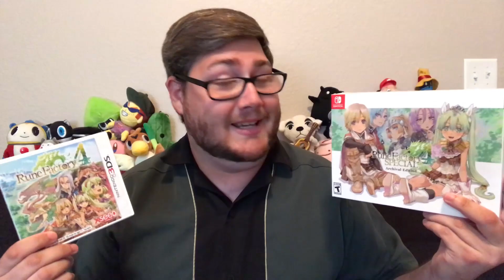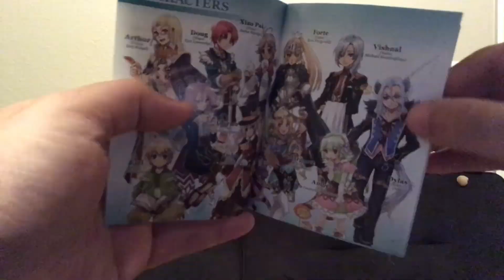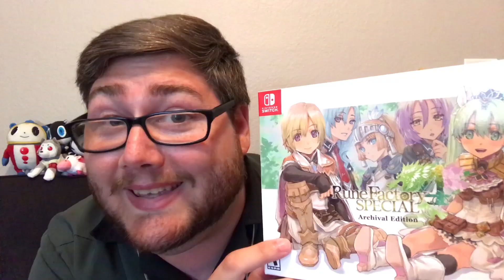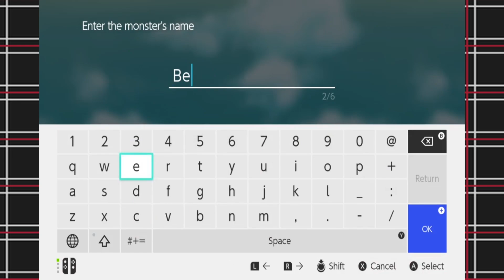Rune Factory 4 Special | A Fantasy Story of Seasons - Strain42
The game that inspired the very first words ever uttered on my channel. We're looking at Rune Factory 4 Special, a fantastic blend of RPG action with the farming and social simulation I love oh so very much.

Special thanks to TomatoGhost for appearing in this video.